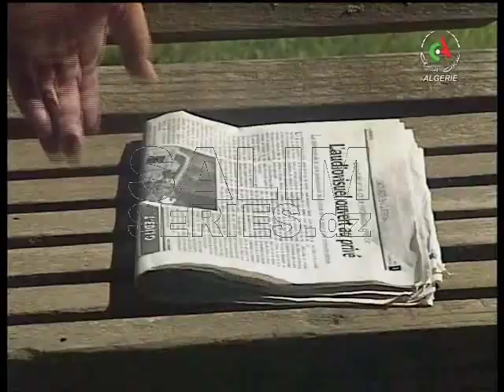المسلسل الجزائري ياسمين الحلقة 14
مع رقية شريفي - بوعلام بناني - نوال عقبي - شافية بوذراع - طه العامري - آمال حيمر - آرسلان لوراري
إِخْراج : باية الهاشمي
إِنتاج مؤسسة منكم و إِليكم إِنتاج دولي 2002